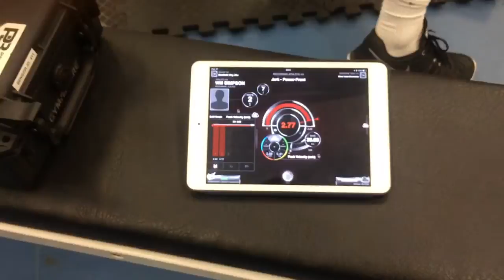Test Your Punch Force